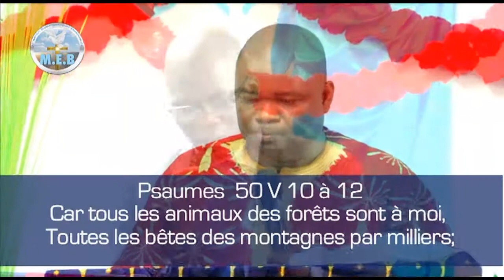Evangéliste Marcel ZADI.Thème : Le Processus de Croissance (Actes 2)